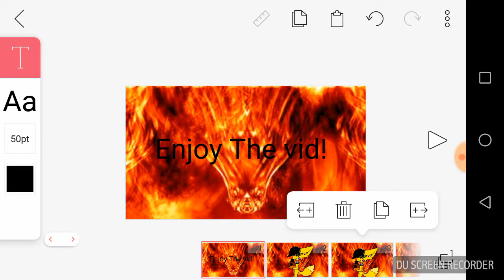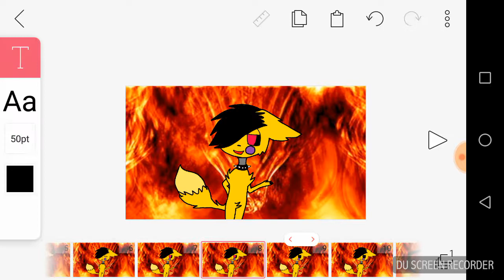Goldie Voice ( ear rape?)